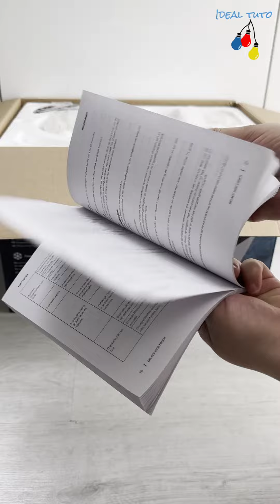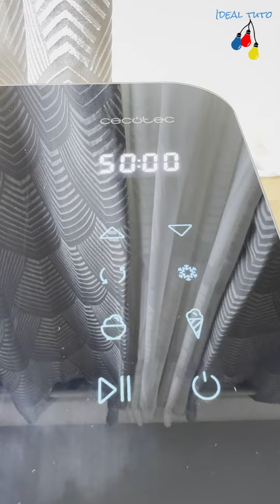Cecotec Gelacy 1500 touch MACHINE À GLACE à compresseur | Glace vanille-chocolat-coco-Sorbet Citron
AVEC Idealtuto, BÉNÉFICIEZ D'UNE RÉDUCTION SPÉCIALE DE 5% AVEC CE CODE:
IDEALTUTO5

- VOICI LE LIEN POUR ACHETER CETTE MACHINE À GLACE :
(Merci de passer par ce lien en cas d'achat, cela permettrait de supporter la chaîne, et vous n'aurez rien à payer en plus😇 )

►Glace à la vanille :
250g lait
250g crème fluide
3 jaunes d'oeuf
80g sucre
1 càs extrait de vanille
1 càc vanille en poudre

►Sorbet au citron :
250g d'eau
150g jus de citron
70g sugar
1 blanc d'oeuf

►Glace à la noix de coco :
400ml lait de coco
200ml lait concentré sucré
zeste de citron
1 càc vanille
1 càc extrait d'amande

►Glace au chocolat :
250g lait
100g crème fluide
 100g chocolat
2 jaunes d'oeuf
50g sucre
1 càs cacao amère
1 càs lait en poudre
1 càc vanille en poudre

N'oublier pas d'activer la petite cloche à côté de "Abonné" pour être au courant de mes dernières vidéos ! ⚠️